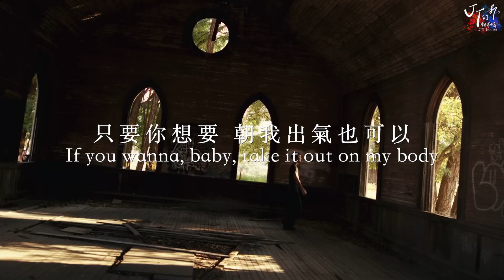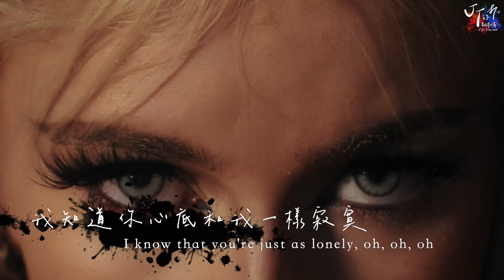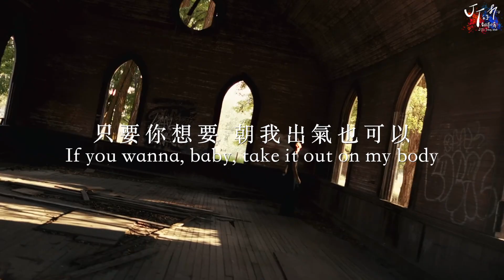Daniel Seavey /. Can We Pretend That We're Good? 假裝安好【中文字幕/歌詞翻譯 Chinese Lyrics】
✨SUPPORT JT✨
🎙收聽我的 Podcast：小心有階梯！
JT的翻譯小窩官方IG已上線！